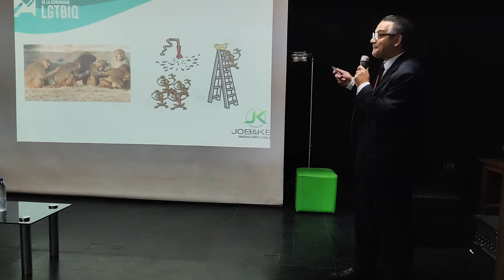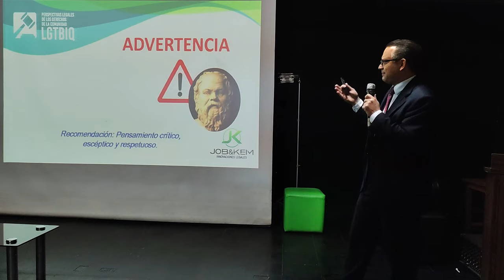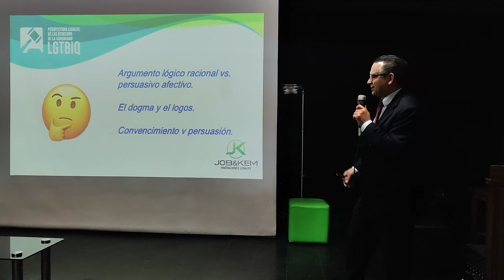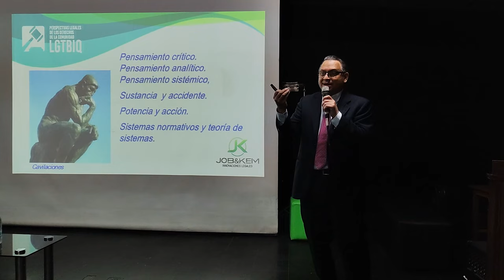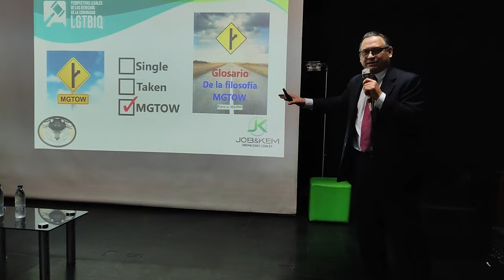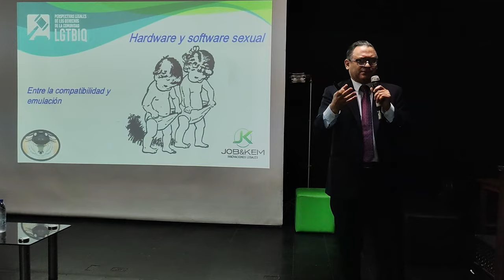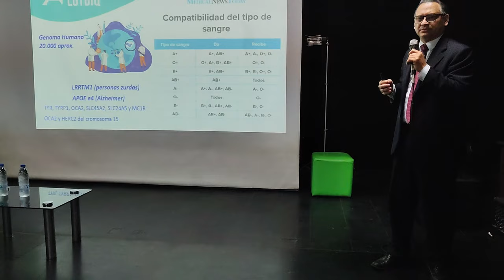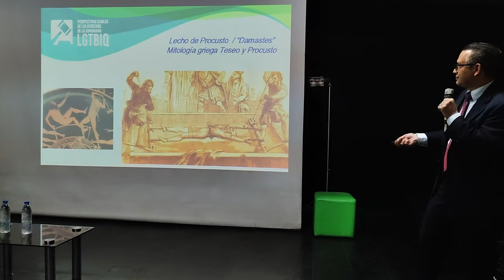Protección Derechos comunidad LGBTTIAQ ¿genuina reivindicación o abuso de derecho?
Exposición que no busca convencer ni persuadir sobre ninguna postura particular sobre el interesante tema de la comunidad LGBTTIAQ sino proponer aspectos a tener en cuenta para que cada persona arribe a su personal convicción en aspectos como de si son genuinas o no las reivindicaciones reclamadas, si tienen algún límite, si son naturales o ficticias, si son invasivas, l ideología política que pudieran estar detrás y tantos otros temas que considero deben tenerse presentes para avanzar en actuales formas de interacción social.